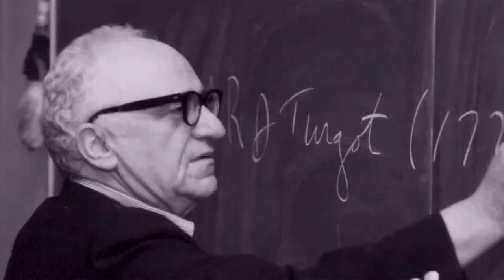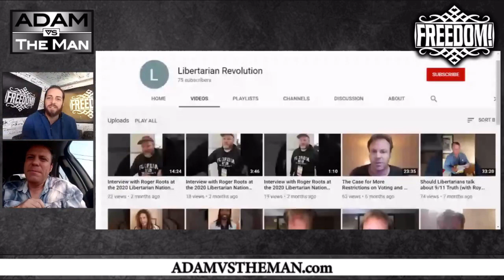Libertarian Petitioner Arrested Illegally - Andy Jacobs Exposes Signature Gathering Suppression